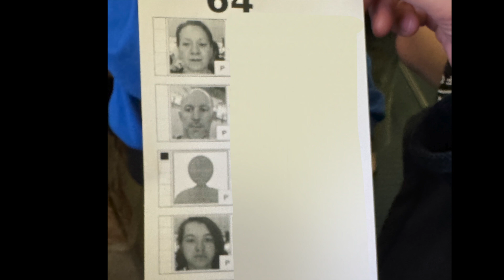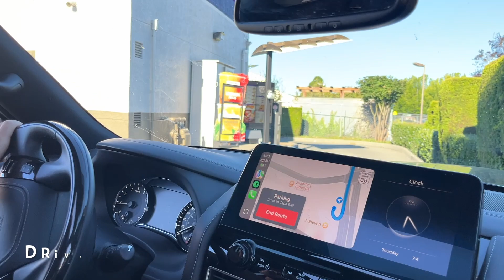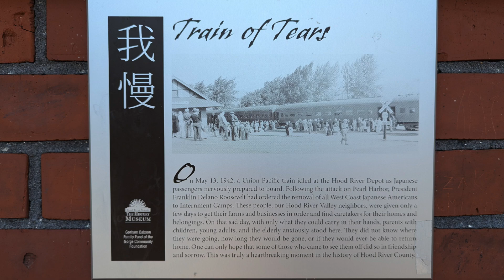Vancouver & The Gorge 2024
McNicol's trip to Vancouver, Seattle and the Gorge for a paddle race and some foiling in 2024